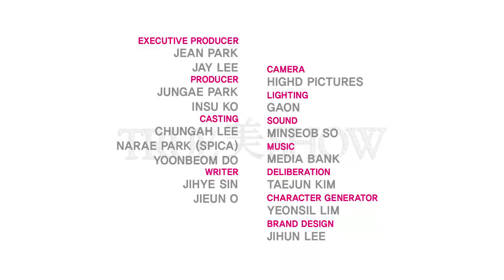[TrueMeShow] ep.02 "Real makeup tips for Freshman" [트루미쇼] ep.02 ”뷰티 미생을 위한 레알 꿀팁”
트루미쇼가 준비한 뷰티 미생을 위한
레알 꿀팁 2가지!
메이크업의 흑역사는 이제 그만!
아직도 메이크업이 어려운 새내기 대학생을 위해
포인트만 쏙쏙 알려주는 ‘새내기 메이크업’과

바쁜 직장인의 아침, 스마트한 아이템으로 5분만에 끝내는
‘기적의 5분 Wake up! 메이크업’을 공개합니다.

뷰티스테이션 페이스북에서 뷰티 미생을 위한
아이브로우 마스카라 증정 이벤트가 진행 중이니
많은 참여바랍니다~!

- 이벤트 기간 : 3월 24일 (화) ~ 3월 30일 (월)